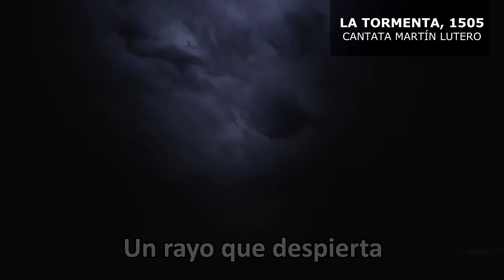CANTATA MARTÍN LUTERO: 2- LA TORMENTA, 1505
En 1502 Martín Lutero terminó su Bachillerato en la Universidad de Erfurt y para enero de 1505 había terminado su Maestría en Artes. Su futuro parecía brillante y sus padres era optimistas acerca de la sacrificada inversión en su educación. Pero Dios tenía otros planes para la vida de Martín, y una tormenta eléctrica el 2 de Julio de 1505, implicaría un giro de los acontecimientos. Atrapado en una tormenta intensa y temiendo por su vida, Martín se comprometió a convertirse en monje. Su súplica fue dirigida a la patrona de los mineros, Santa Ana. “¡Santa Ana, ayúdame! ¡Me haré monje!” fue su clamor. Esto fue más que una simple oración de alguien expuesto a la muerte. Para Martín  fue un solemne juramento a Dios. Como muchos otros, Martín, ingresaría al monasterio para salvar su alma. Lutero eligió una orden estricta, la de los Agustinos. Pero la vida monástica no proveyó al joven Martín lo que fue a buscar. Eso que trataba de encontrar sería hallado varios años más adelante.

CANTATA MARTÍN LUTERO
La Reforma en Música y Poesía

Letra: Antonio Schimpf

Dirección y Coordinación Musical: Germán Falcioni

Edición y Compaginación: Samanta Pfaffenzeller

La presente obra fue estrenada en Concordia, Entre Ríos, el 14 de octubre de 2017 en el marco de la celebración de la IELA de los 500 años de la Reforma

SOLISTAS
Claudia Clemente (Movimientos: 6, 8, 9 y 10)
Elisa Islas (Movimientos: 2 y 10)
Carmelo Fioriti (Movimientos: 3, 4, 6 y 9)
Alejandro Quevedo (Movimientos: 3 y 10)
Virgilio Radke (Movimiento 3)

CORO
Sopranos: Olinda Beunza, Lucía Pipo, Norma Lestarpe, Elizabeth Fritzler, Sofía Bonetini, Elisa Islas, Claudia Clemente, Cintia Reiner, Laura Monzón, María Marta Abitante y Melina Abbattista

Altos: Gabriela Segura, Mónica Falcioni, Alejandra Kulalis, Sandra Falcioni, Cristina Chouza, Lucrecia Knodel y Camila Abbattista.

Tenores: Nehemías Fritzler, Claudio Tarquinus, Norberto Islas, Alejandro Quevedo, Carmelo Fioriti y Virgilio Radke.

Bajos: Armando Abbattista, Alexis Lema, Jorge Volpe y Fernando Atler.

INSTRUMENTOS EN ESTUDIO
Flauta traversa: Loli Palacio
Oboe: Martín Katz
Trompetas: Claudio González y Román Martínez Terán
Trombón: Isaac Juárez
Bandoneón: Javier Mendigochea
Violín primero: Gabriela Iglesias
Piano y bases: Germán Falcioni

Lumina Records

LOCUCIÓN EN INTRODUCCIONES
Miguel Ángel Villarruel
Matías Villarruel (edición y compaginación)

FILMACIÓN
Ideada films

LOCACIÓN
Iglesia Anglicana “San Pablo” Bahía Blanca, Buenos Aires, Argentina

IMÁGENES
Película: Luther (2003). Producida por NFP en colaboración con Thrivent Financial for Lutherans. Dirección Eric Till. Producción: Christian P. Stehr y Brigitte Rochow.
Reparto: Joseph Fiennes, Peter Ustinov, Bruno Ganz, Alfred Molina, etc.

Película: Katharina Luther (2017). Coproducción de EIKON Süd y Cross Media, Tellux Film y Conrad Film. Colaboración de MDR, ARD Degeto, BR y SWR.

Lucas Cranach (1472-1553): Obras diversas

Obra seleccionada por en INAMU (Instituto Nacional de la Música) para la Convocatoria de Fomento a la Actividad Coral 2018